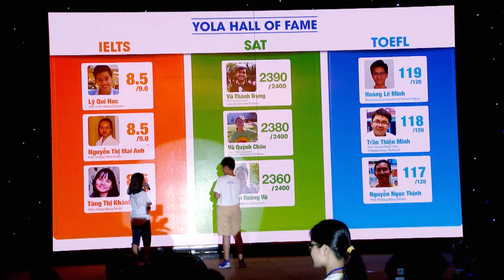YOLA Send-off 2016 - Dream.Dare.Do- One day: Lê Dương Vĩnh Khiêm - Nguyễn Thái Bảo Ngọc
Đúng như tên chủ đề “Dream.Dare.Do”, suốt gần 2 tiếng đồng hồ của YOLA Send-off 2016 được tổ chức tại GEM Center vừa qua là những chia sẻ về hành trình hiện thực hóa ước mơ của những bạn học sinh/cựu học sinh của trung tâm YOLA – Anh Ngữ Thông Minh, góp phần tiếp lửa cho những ước mơ của hế hệ đàn em kế tiếp.